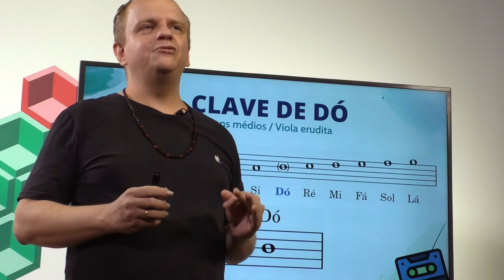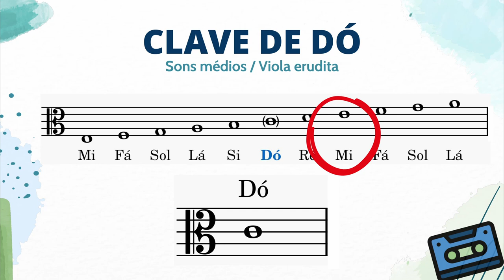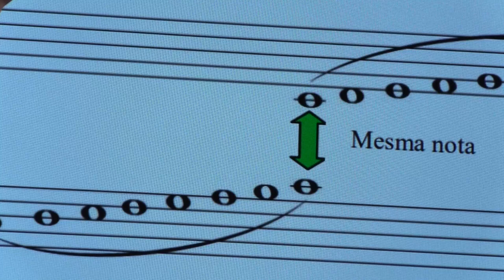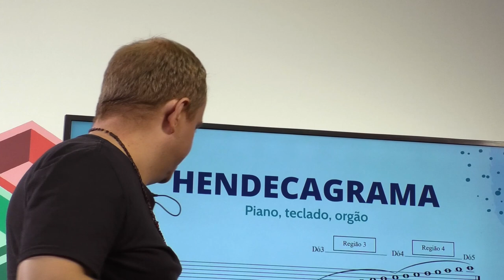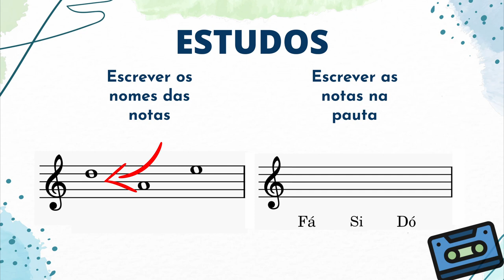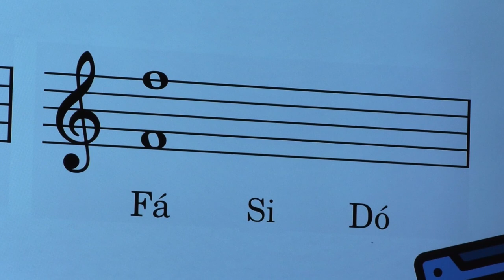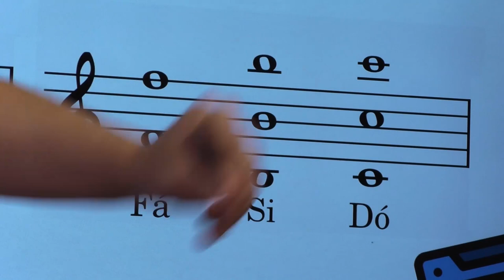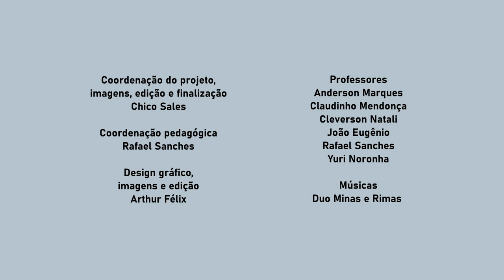05º ano | Aula 01 #02 | Estúdio Conservatório PA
05º Ano - Aula 01 - Parte 02
Tema: Escrita das Notas Musicais
Prof. João Eugenio